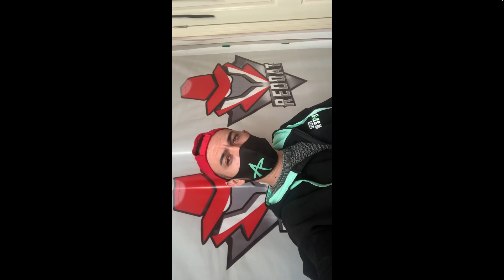TR'DE İLK PUBG NEW STATE EVİMİ BASTI !! VE SANDIK AÇILIMI :)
Pubg new state evimi bastı :D  pubg new state indir ve oyuna gel bedava royal pass ödüller var new state ilk kutu açılımı videosuda benden :)

90FPS

pubg new state nasıl indirilir,
pubg new state ne zaman çıkacak,